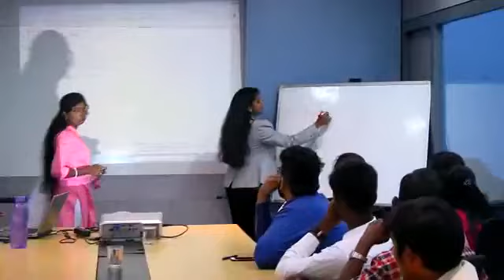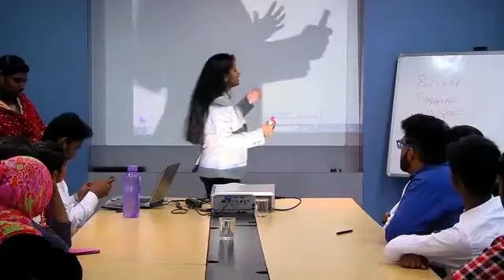Top college Students participating all the career seminar session